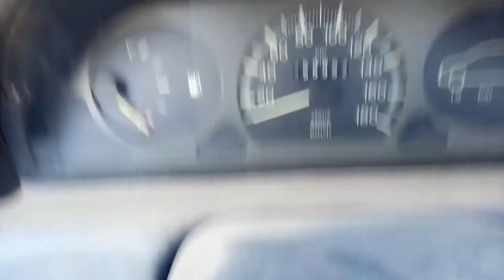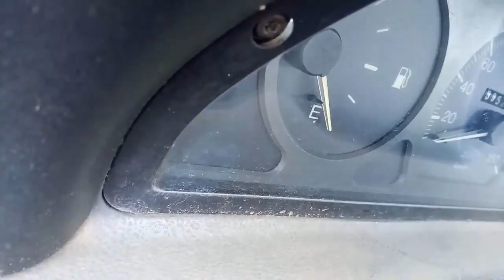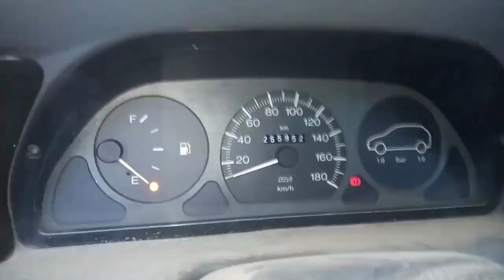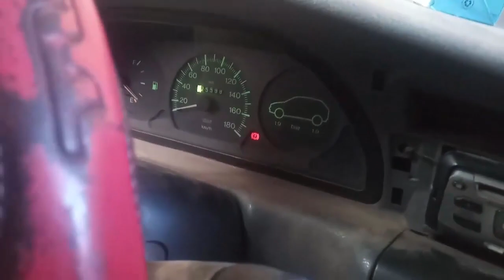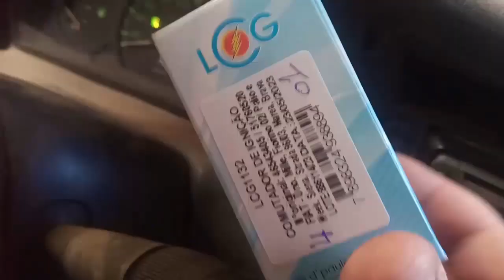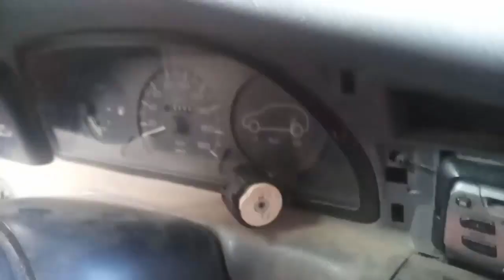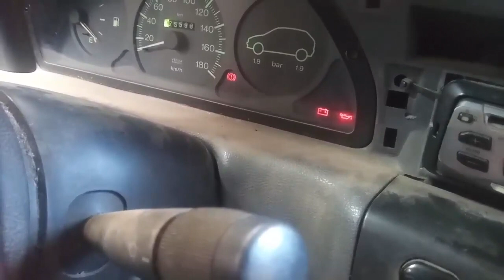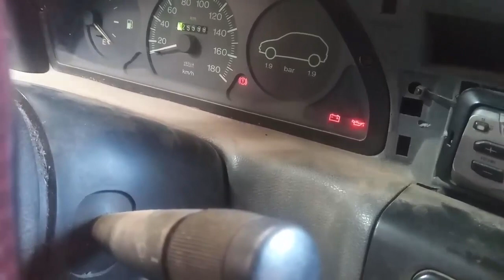Palio 97 não dá partida e não acende painel troca caixa de fusível da bateria e comutador ignição